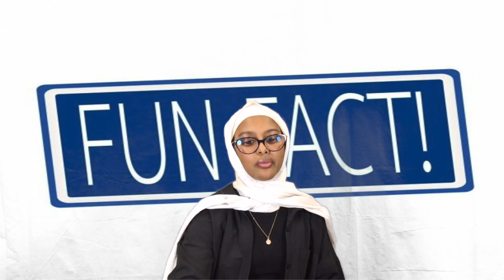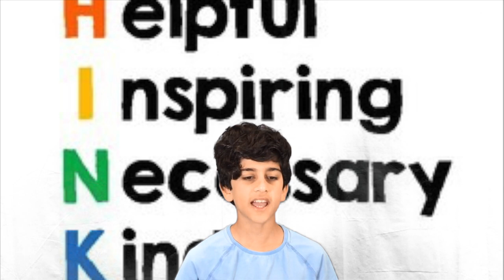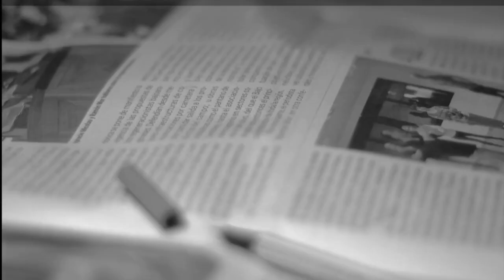Week of 8 - 12 October 2023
This week features a student interpretation of playing The Young Girl's Prayer on the piano.